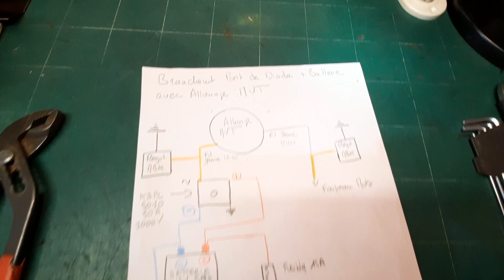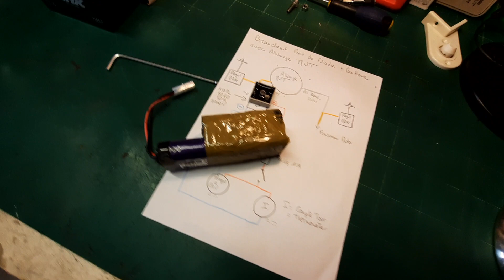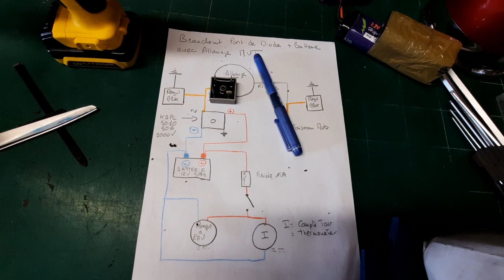MBK 51 HYBRIDE : Montage batterie 12V (gel)